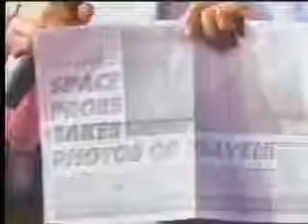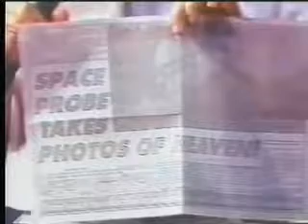Yiye Ávila LA MISERICORDIA FINAL DE DIOS SOBRE EL MUNDO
PODEROSO MENSAJE